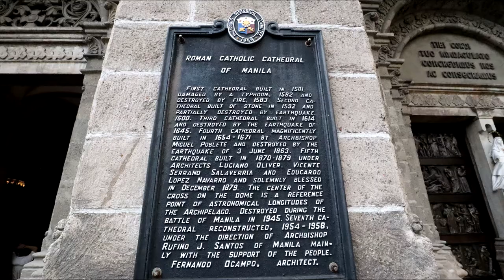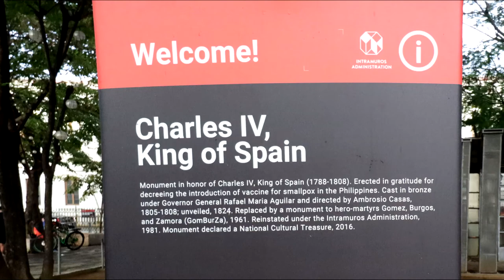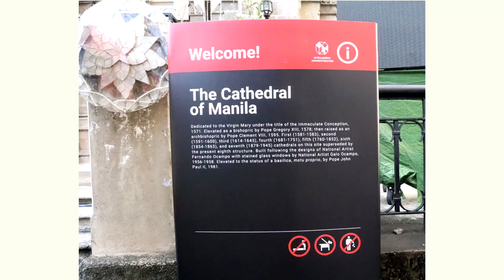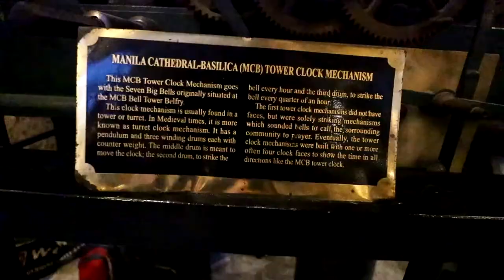Manila Cathedral, Plaza de Roma, & Belfry Cafe's Church Bells, Intramuros, Manila, Philippines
This is my vlog about my visit to the Minor Basilica and Metropolitan Cathedral of the Immaculate Conception, AKA the Manila Cathedral, on December 18, 2021. It's located in Intramuros, the walled city of Manila, Philippines.

- Please WATCH my 2020 video on Christmas Street Food in the Philippines like bibingka and puto bumbong

- Still photo album of this day

00:00 Intro
00:21 Latin inscription of "To thy Immaculate Heart, entrust us and consecrate us"
00:37 bibingka stalls - baked rice pastry popular during Christmas season
00:58 Plaza de Roma Park
01:11 Book Stop Intramuros pop-up library
01:31 Charles IV statue commemorating his efforts to introduce the smallpox vaccine to the Philippines
01:51 Palacio del Gobernador building
02:12 side view of the Manila Cathedral
02:21 "belen", a traditional Filipino Christmas Nativity scene
02:33 Belfry Cafe and its bells
02:57 Tower Clock Mechanism
03:38 church surroundings
03:49 Ayuntamiento de Manila building
04:09 La Cathedral cafe
04:16 Christmas lights on the road